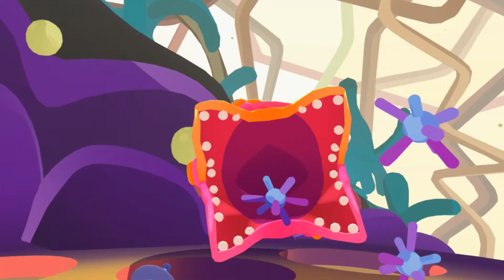Out of Scale: A Kurzgesagt Adventure | Launch | Meta Quest 3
Now on Meta Quest 3, the YouTube hit - Kurzgesagt - In a Nutshell, a fully immersive educational game that transforms the iconic look and feel of their 2D videos for users to explore and learn about the concept of scale. In addition to the core VR game, users will have the opportunity to join the multiplayer theater to watch Kurzgesagt videos with their friends or enter the MR mode and unlock the game’s core life forms and objects creatures which they can interact with in their real-world environment.

With Meta Quest, players will utilize drones, scanner rays, and a multitude of other lab tools and gadgets to wind their way through several missions, while teleporting between 5 levels of scale to see how the different properties work in each unique dimension.